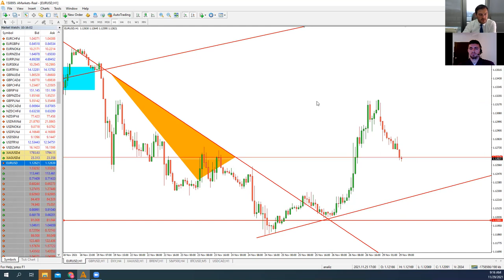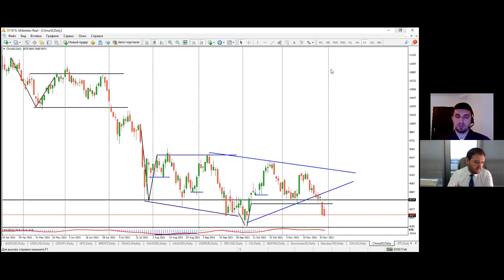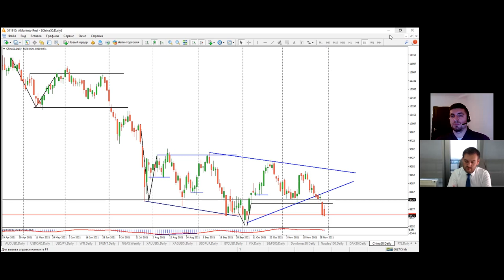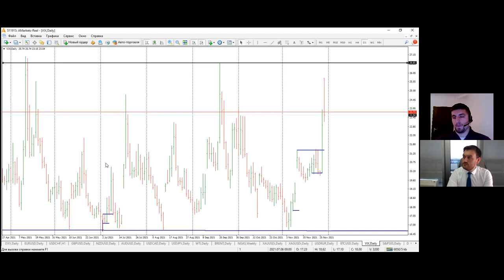Артем Деев vs Виталий Кухта: торговые идеи по XAU, Brent, EUR/USD, China50, BTC и SP500 | AMarkets